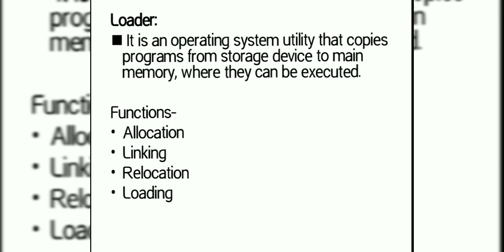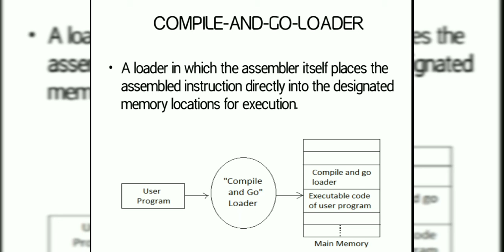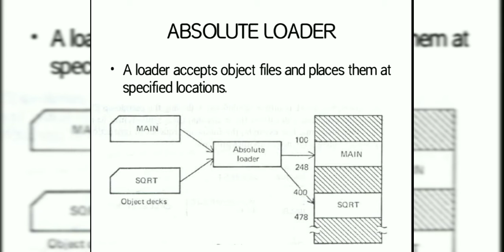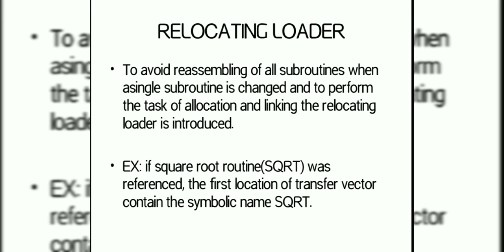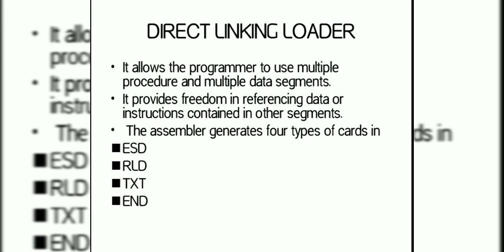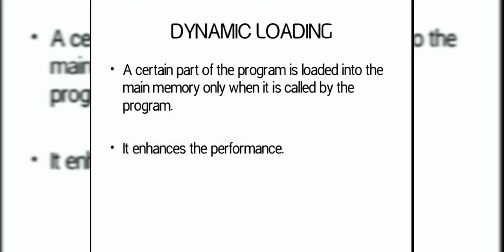BCA 4 SP Chap 3 loader